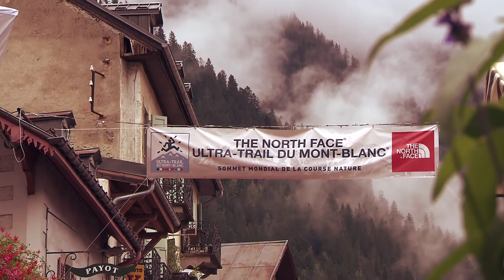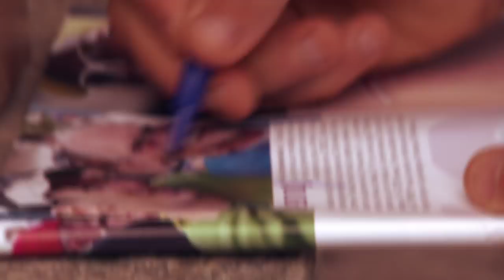Ultra Trail du Mont Blanc